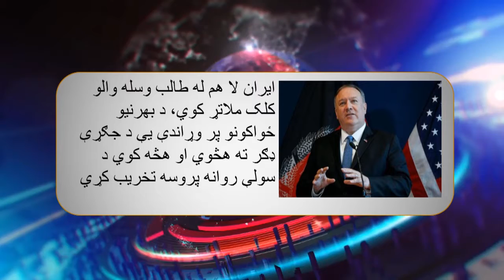ټنټاګون وايي روسیه د طالبانو سره فعال ډول کار کوي